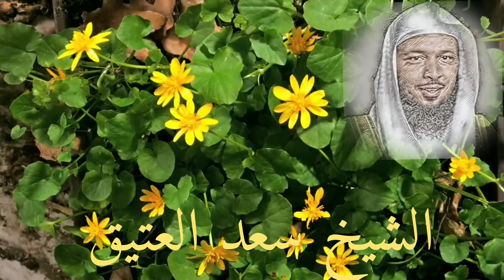يارب _من أدرك هذا العمل في العشر الاواخر من رمضان سيكون من الفائزين باليلة القدر_سعد العتيق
يارب _من أدرك هذا العمل في العشر الاواخر من رمضان سيكون من الفائزين ب(ليلة القدر) سعد العتيق